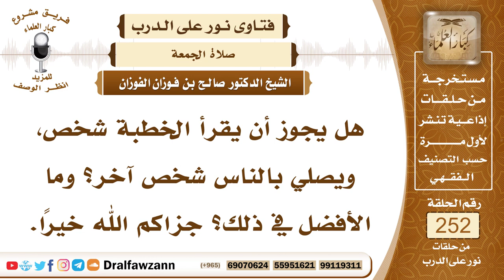4319- يخطب شخص الجمعة ويصلي بهم آخر - الشيخ صالح الفوزان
السؤال: جزاكم الله خيرًا وأحسن إليكم، هل يجوز أن يقرأ الخطبة شخص، ويصلي بالناس شخص آخر؟ وما الأفضل في ذلك؟ جزاكم الله خيرًا.
السيرة الذاتية :
للاشتراك في قناة الشيخ صالح الفوزان
لمشاهدة حلقات فتاوى على الهواء كاملة

للاستفسار والإقتراحات والدعم
رئيس الفريق
لمشروع كبار العلماء